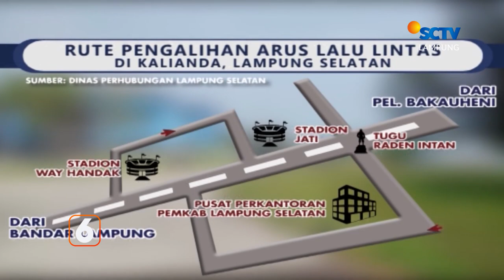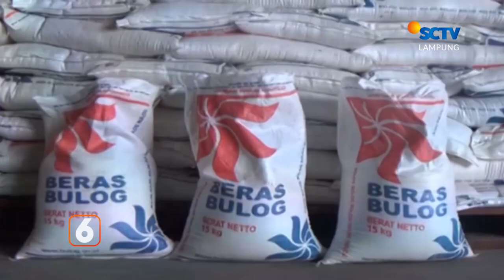Pemerintah Tiadakan Bansos Raskin | Liputan 6 Lampung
Liputan 6 Lampung, 25 Juli 2022 Part 3